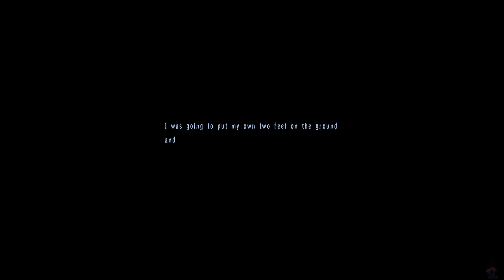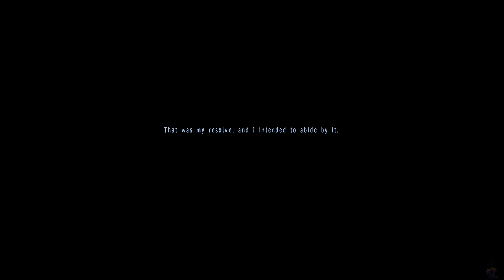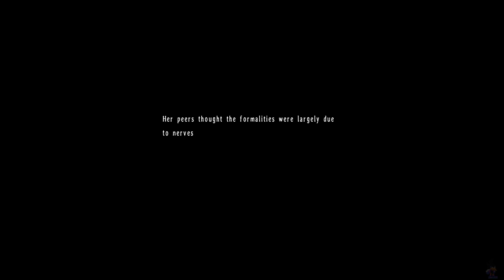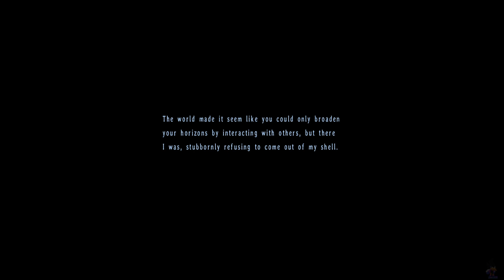Trails in the Sky The 3rd Ch. 4 (35)- Side Story: Descended Wings (Moon Door 3)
You need to find Kloe's acceptance letter to Jenis Academy. This story tells about how she enrolled into Jenis academy, befriending the likes of Hans and Jill. And having to look for a very irresponsible student council president.